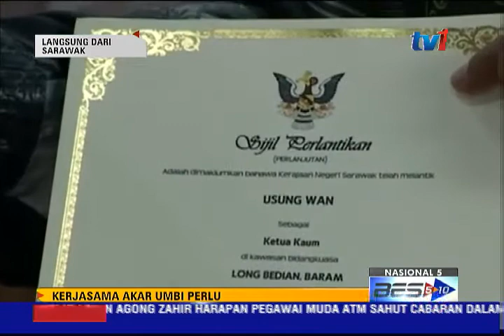Berita SARAWAK 5PM [25 APRIL 2015]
1. LEE-PENDATANG
2. SAINI-OKU
3. DENNIS-PENAN
4. MOHAMAD-BADUDUN
5. RAHMAN-UPSR
6. PENERANGAN-GEMILANGA